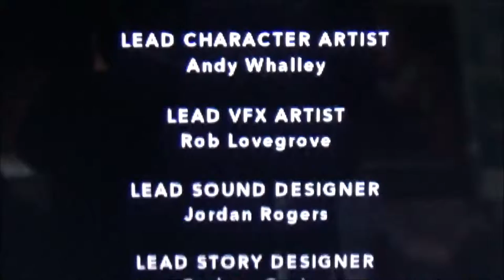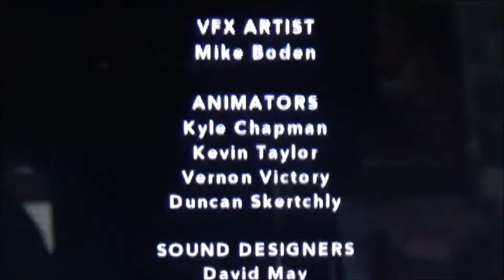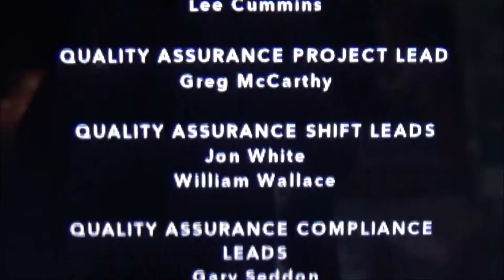LEGO JURASSIC PARK 3 #3 * Im Flugsaurierkäfig gefangen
Lego Jurassic Park 3 Part 3 Im Flugsaurierkäfig gefangen

Innerhalb von 65 Millionen Jahren kann einiges passieren. Doch auch Wesen aus lang verganngenen Zeiten wiedererstehen?  John Hammond und einigen engagierten Wissenschaftlern gelingt es aus einem in Bernstein geschlossenem Fossil Saurier aus vergangenen Epochen zu züchten. In vier – die 4 Jurassic Park Spielfilme umfassenden – Abenteuermodi müssen sich nun Dr. Alan Grant, Ian Malcom, Ellie Sattler, Robert Muldoon, Dr. Sarah Harding, Tim Murphy, Eddie Carr, Billy Brennan, Owen, Claire und einige andere über vier Abenteuer hin gegen Veloceraptoren, Triceratopse, Pterosaurier und vielen anderen Dinosauriern beweisen, den Angriff eines T-Rex‘ überleben und vor anderen mehr oder weniger grausigen Geschöpfen fliehen.
Am 11. Juni 2015 erschienen.  Gespielt auf der Nintendo 3DS Konsole.